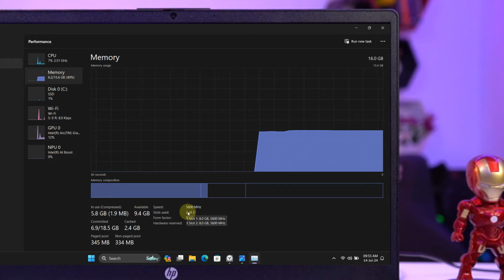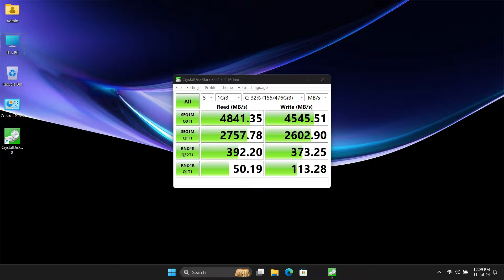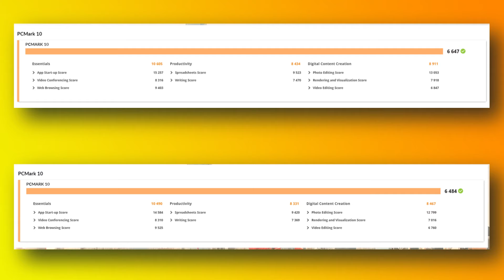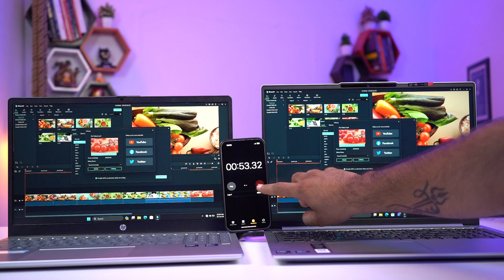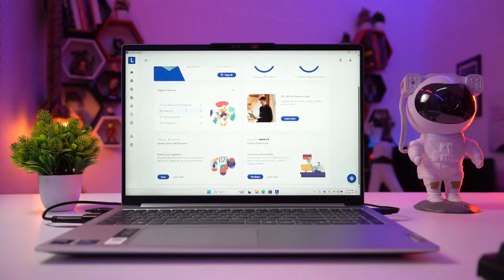Lenovo Ideapad Slim 5 Vs Hp 15 fd1099TU🔥Intel Core Ultra 5 125H Laptop Detailed Comparison [Hindi]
👉HP Laptop 15, Intel Core Ultra 5 125H,15.6-inch (39.6 cm), FHD, 16GB DDR5, 512GB SSD, Intel graphics]

👉Lenovo IdeaPad Slim 5 Intel Core Ultra 5 125H 16" (40.64cm) WUXGA-IPS 300Nits Laptop (16GB/1TB SSD/Win 11/100%sRGB)

👉Lenovo IdeaPad Slim 5 Intel Core Ultra 5 125H 14" (35.5cm) WUXGA-OLED 400Nits Laptop (16GB/1TB SSD/Win 11/Office 2021)

✅ASUS VIVOBOOK GO15 ✅
👉AMD Ryzen 3 7320U, 15.6" FHD OLED/8GB/512GB SSD/Windows 11]

👉AMD Ryzen 5 7520U, 15.6" FHD OLED/16GB/512GB SSD/Windows 11]

👉AMD Ryzen 7 7730U,15.6" FHD OLED/16GB/512GB SSD/Windows 11]